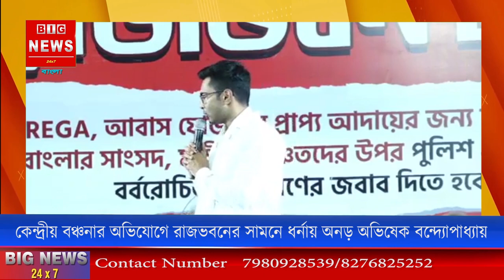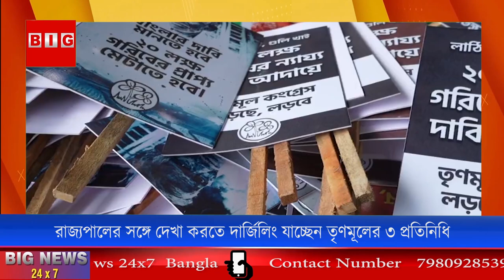রাজ্যপালের সঙ্গে দেখা করতে ৩ জনকে দার্জিলিং পাঠালেন অভিষেক